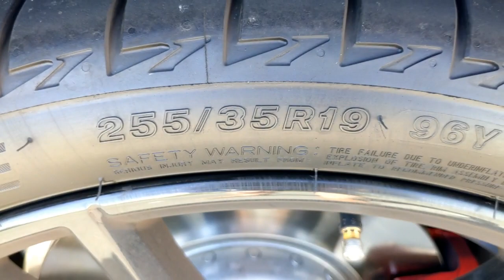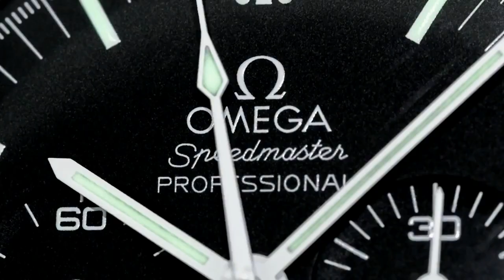ONE WEEK OF BMW OWNERSHIP - Buyers Remorse or Joy ? BMW 330i G20